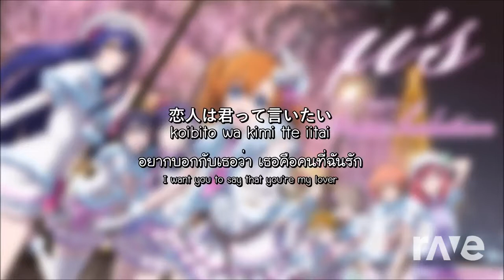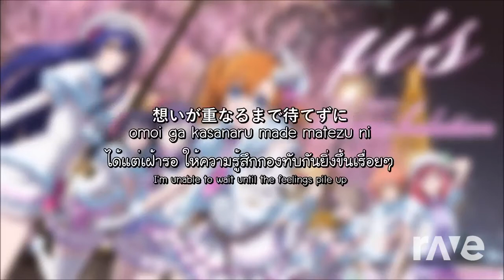RaveDJ | Endless Possibility - Sonic Unleashed Part 1